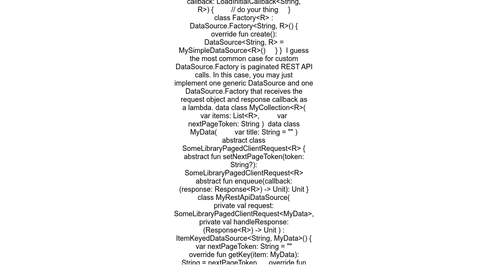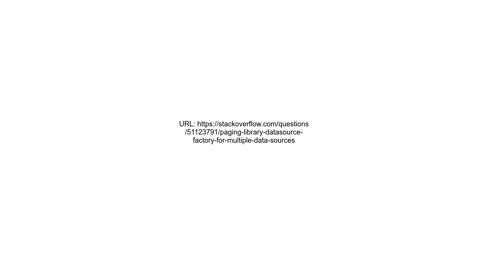Paging library DataSource Factory for multiple data sources